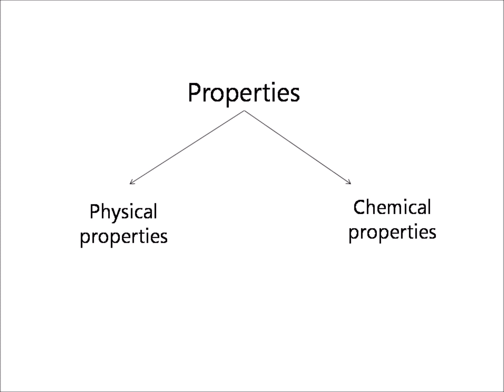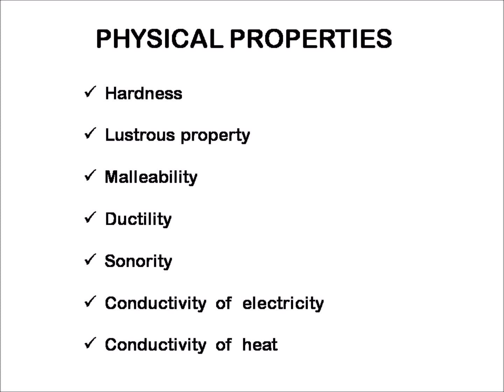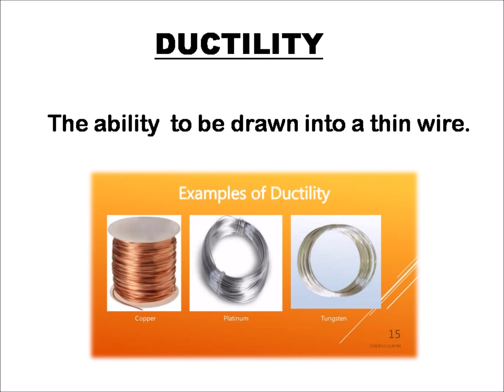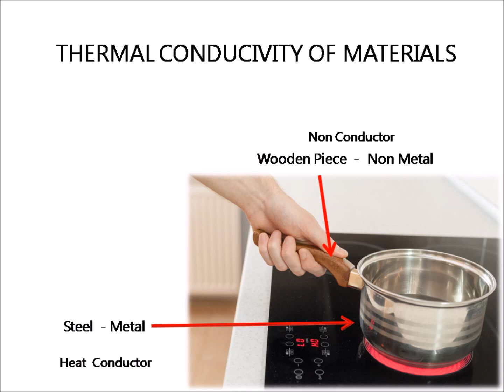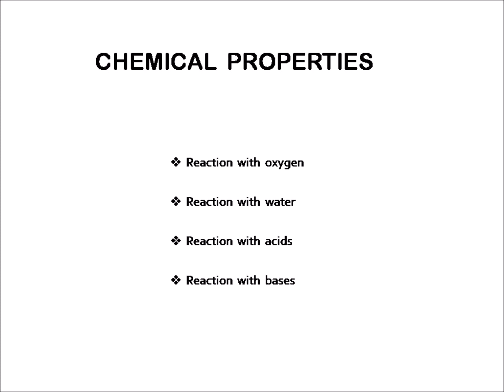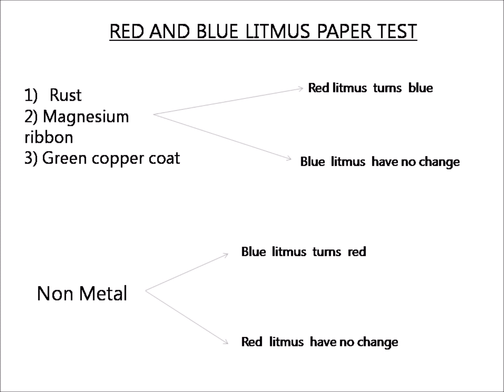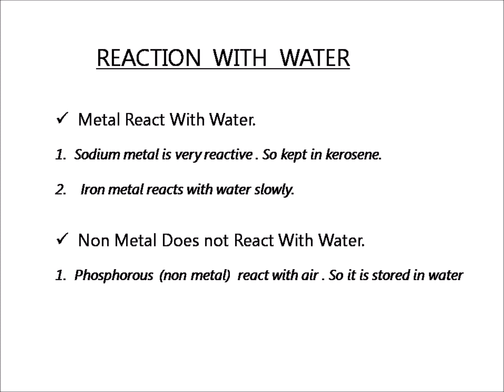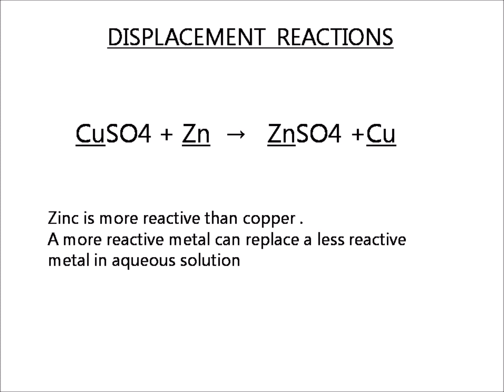SCERT 8th Standard Chemistry | Chapter 7 | Metals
This video explains the physical and chemical properties of metals and non-metals. It will be useful for the students in 8th standard CBSE and Kerala state syllabus.